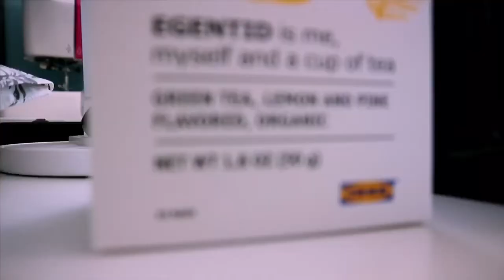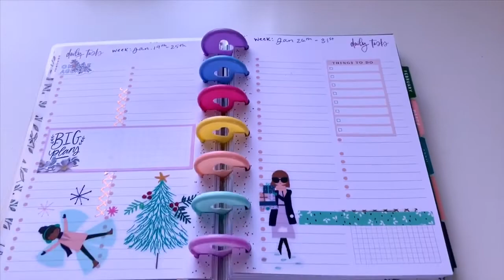How to Decorate a Monthly Mini Happy Planner | Plan with Me | Periwinkle Planner Co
In this video I show how I use my Mini Happy Planner. I use Happy Planner Sticker books to decorate the planner. This monthly happy planner layout is harder to decorate because there is not much space to put stickers and other decorations down. This is my take on the monthly spread while still leaving room for to-dos!